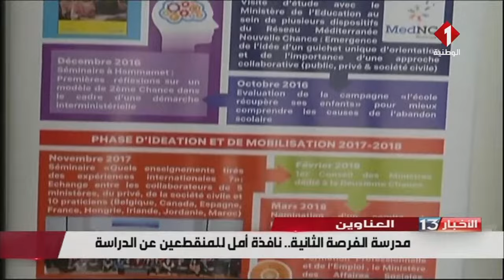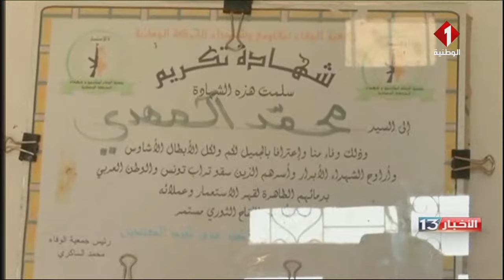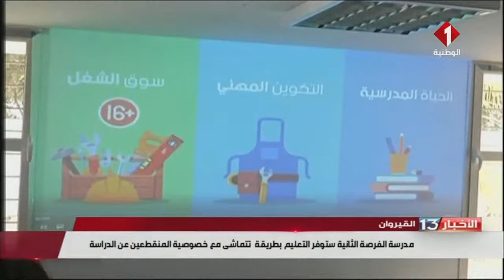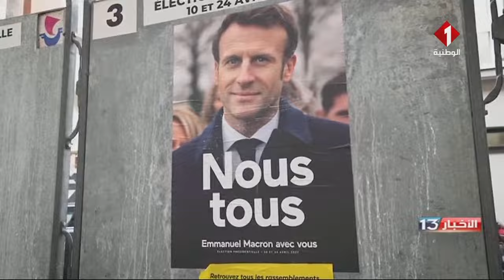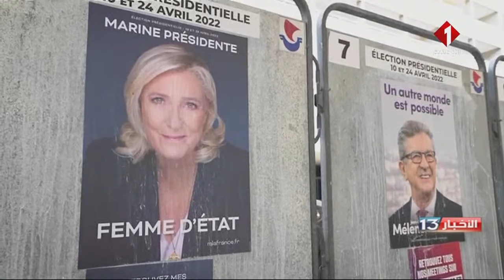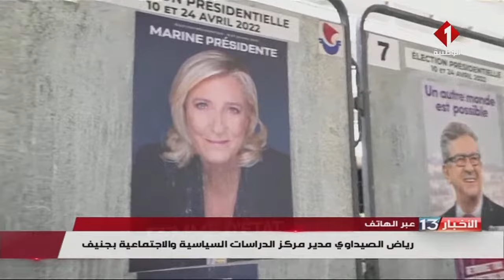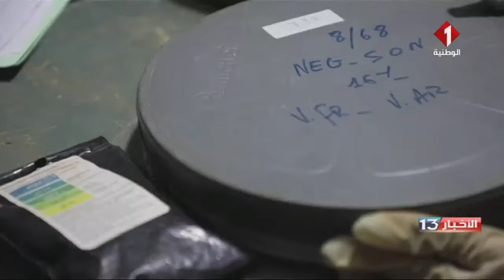نشرة الظهر للأخبار ليوم 09- 04- 2022